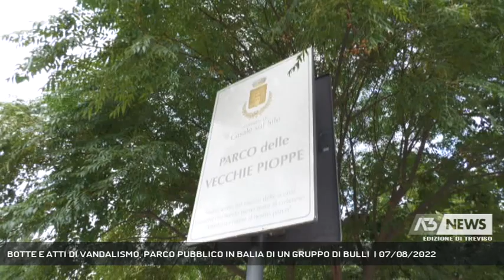BOTTE E ATTI DI VANDALISMO, PARCO PUBBLICO IN BALIA DI UN GRUPPO DI BULLI | 07/08/2022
A3 NEWS Treviso 07/08/2022 - CASALE SUL SILE - Bullismo, a Casale sul Sile la denuncia via social di quello che accade in un parco a ridosso del centro del paese, danneggiamenti, ma anche botte tra minorenni.  || Scazzottate, bullismo, atti vandalici. Arriva da Casale sul Sile, questa volta, la denuncia attraverso i gruppi social del paese di atti di prepotenza, addirittura di violenza, da parte di un gruppo di minorenni tra i 10 e i 15 anni che frequenta il Parco delle Vecchie Pioppe, accanto al cimitero e a due passi dal centro. Due giorni fa hanno fatto anche a botte, tanto che sul posto sono intervenuti i carabinieri, senza però trovare più nulla al loro arrivo. Giochi pericolosi, racconta questo residente, con cui si rischia di farsi male sul serio. E poi i ripetuti ranneggiamenti, in particolare dei giochi dei più piccoli.  Una situazione che il sindaco Stefania Golisciani conosce, denunce al momento non ce ne sono, ma le forze dell'ordine sono state allertate. - Intervistati STEFANIA GOLISCIANI (Sindaco di Casale sul Sile) (Servizio di Lina Paronetto) - Segui Antenna Tre anche sul digitale terrestre! Visita il sito